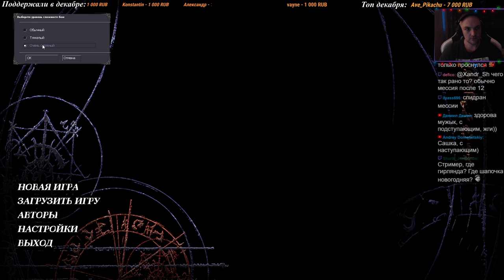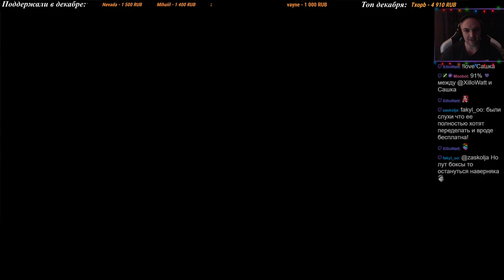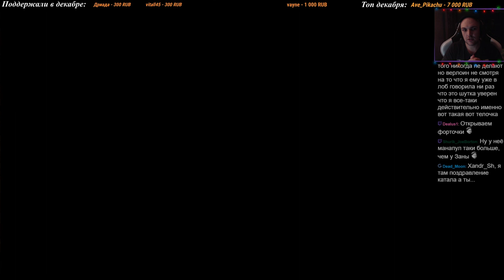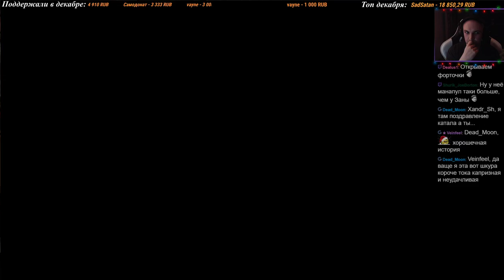Dark Messiah of Might and Magic [Ассасин] - 1